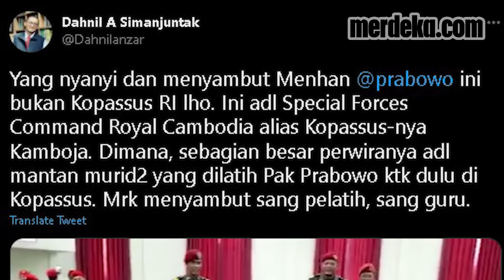Hebatnya Menhan Prabowo Dihormati Sebagai Sang Guru Bagi Pasukan Khusus Kamboja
MERDEKA.COM - Puluhan perwira baret merah bernyanyi bersama menghormati kehadiran Menteri Pertahanan Prabowo Subianto Ternyata mereka bukan pasukan khusus dari Indonesia

Barisan perwira ini merupakan Special Force Command Royal atau bisa dibilang Kopassus-nya Kamboja Fakta unik ini diungkap Juru Bicara Menhan Prabowo Dahnil Anzar Simanjuntak melalui cuitannya